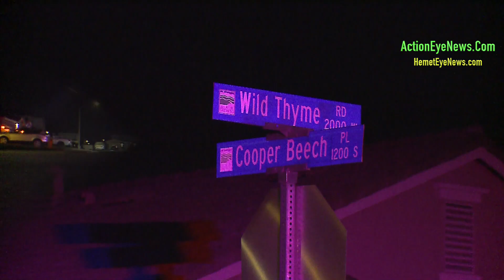2 idiots thought they could hide from Hemet Police but gets caught by RSO Sheriff Chopper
2 idiots thought they could hide from Hemet Police but gets caught by RSO Sheriff Chopper after racing down florida ave and down palm doing over 100 mph blowing redlights. Star 9 helicopter spotted them on palm and followed them until they pulled into their driveway.

Sheriff star 9 called in their location to hemet police who then showed up to their address and gave the 2 idiots a hefty fine and called Alex Towing to come tow away their bikes...

Lesson learned tonight ! if ya gonna play stupid games ya win stupid prizes by Hemet Police and ya get your toys taken away !